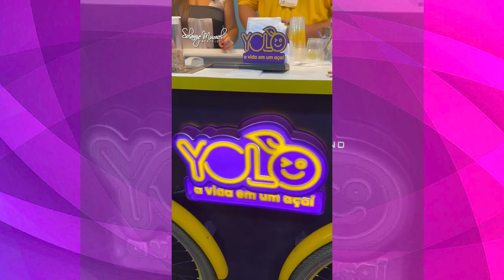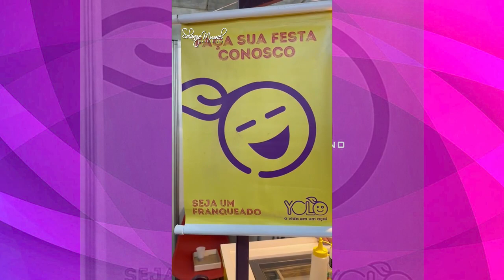YOLO NA FEIRA DE NOIVAS 2023